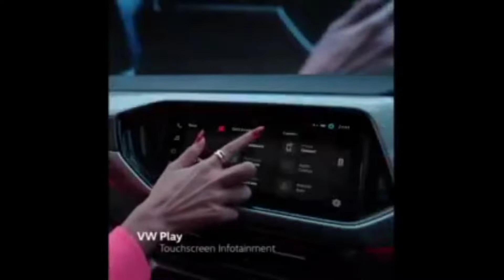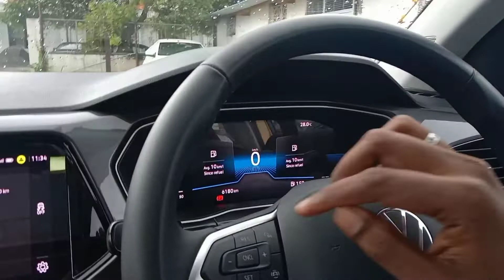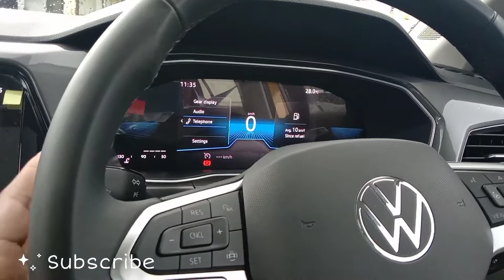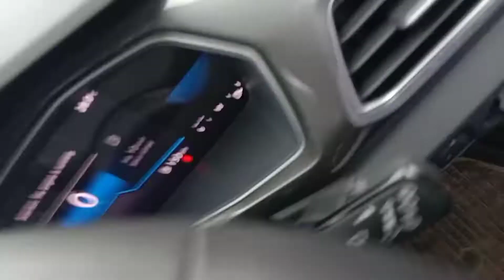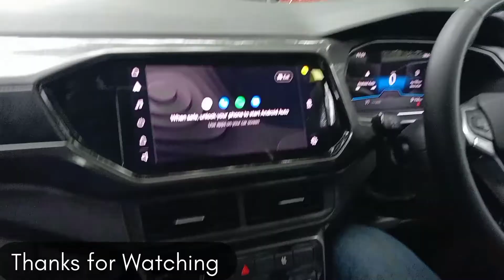All New Taigun Mid Size SUV / Full Detailed Review / Low Maintenance Cost / Auto Site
Auto site

If you want any
Advertisement in my channel Pls contact in this Number - 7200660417
For Free Promotion for Your Company Adds